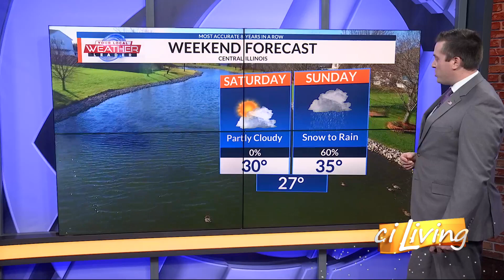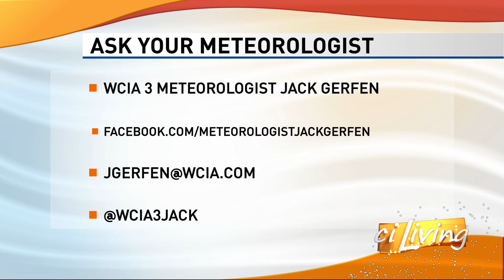CI Living AYM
Meteorologist Jack Gerfen breaks down the weather for the rest of this week and into the weekend.